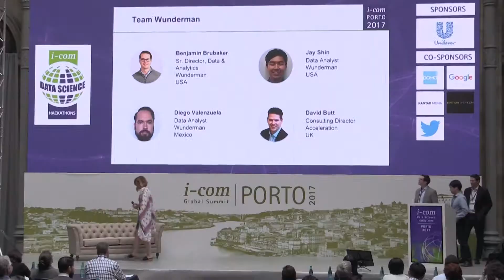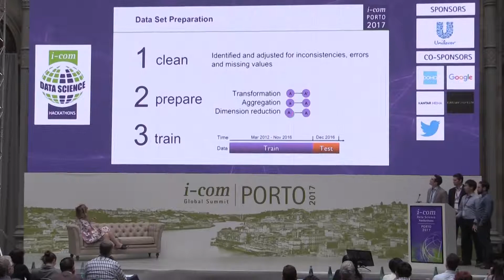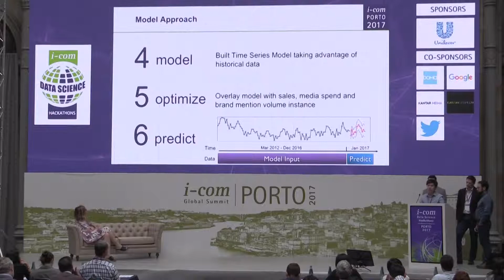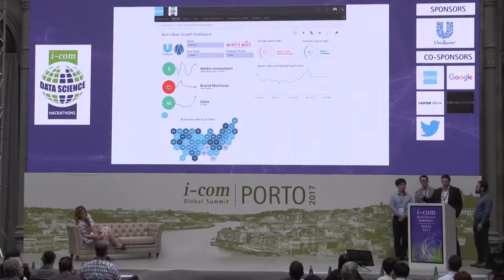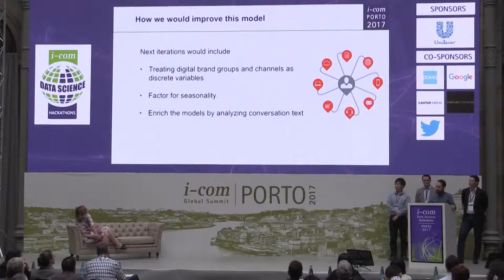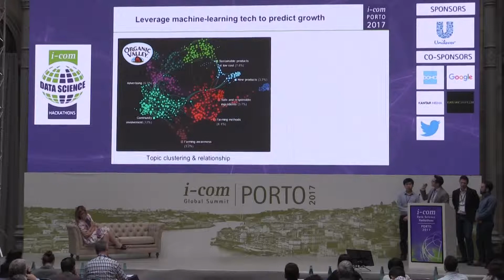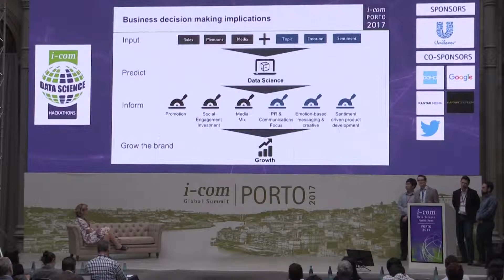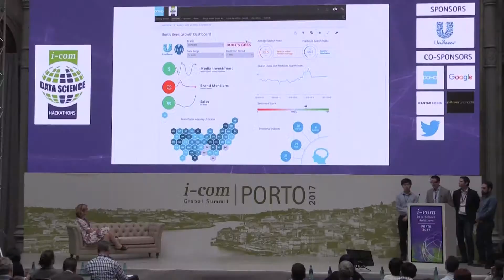I-COM Data Science Hackathons 2017 - Wunderman (Team Collision)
Wunderman (Team Collision) team members:
Ben Brubaker - Sr. Director, Data & Analytics, Wunderman, USA
David Butt - Consulting Director, Acceleration, UK
Diego Valenzuela - Data Analyst, Wunderman, Mexico
Jay Shin - Data Analyst, Wunderman, USA

With the Data Science Hackathon I-COM pioneered the first public CMO-focused Global competition, connecting the magic of Data Science with the world of Marketing.
The 3rd edition of the I-COM Data Science Hackathon had 2 simultaneous challenges. The Hackathons took place between April 21 - 25, as a pre-event to the I-COM Global Summit (April 24 - 27, 2017) in Porto, Portugal.